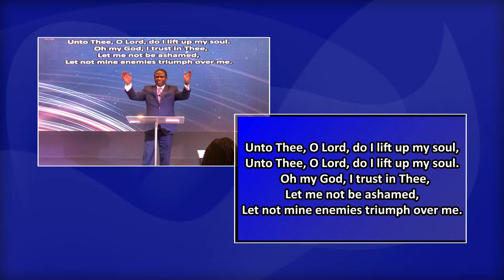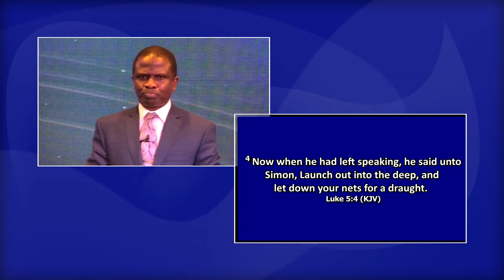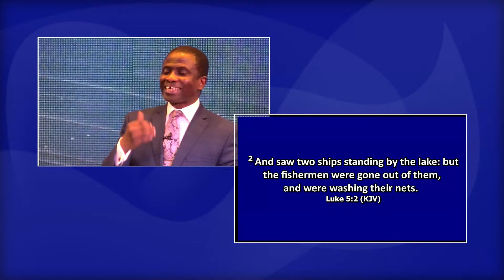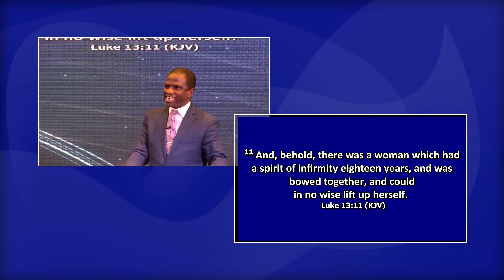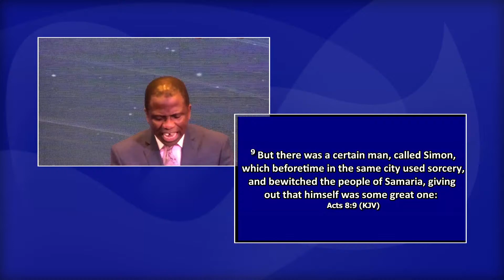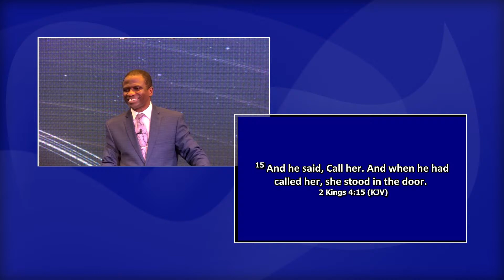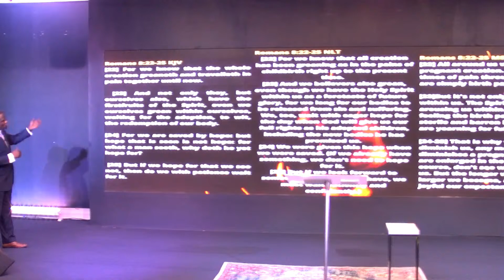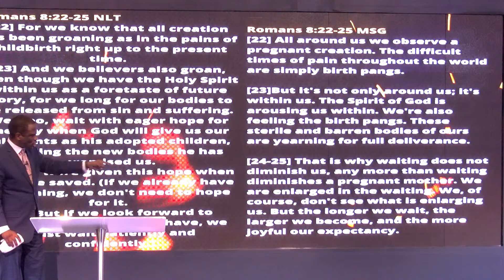God's Best for Waiting Long | Pastor kunle Omotoso | Online Service | September 06, 2020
Welcome to the Livestream of RCCG International Center Brooklyn New York.